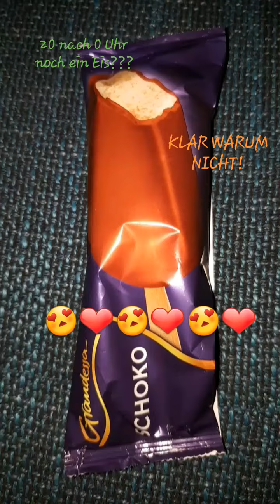11 06 und 12 06 2018